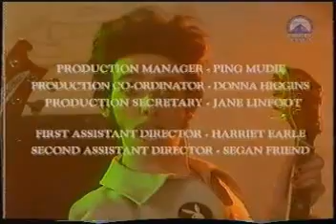Asylum Episode 2 Part 3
The final part of the brilliant second episode.